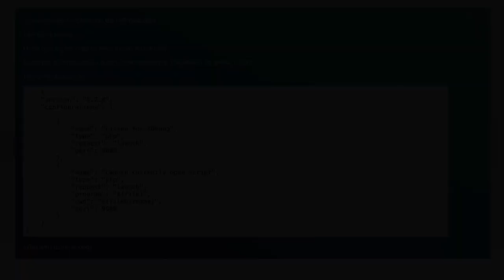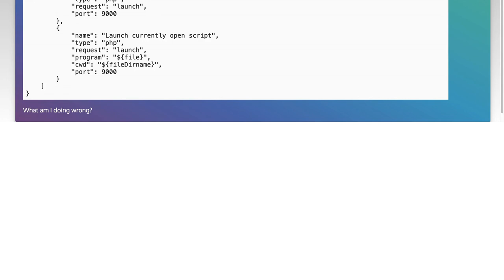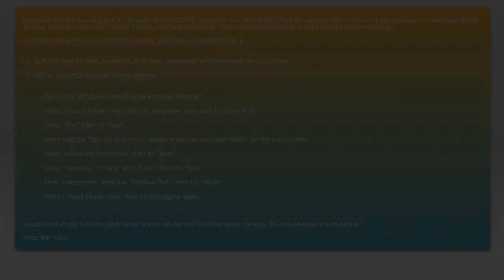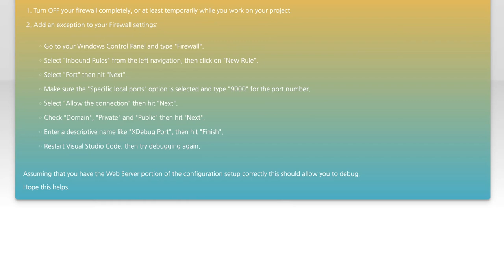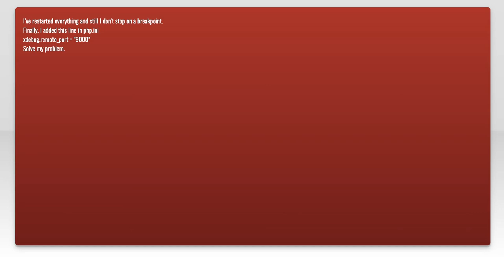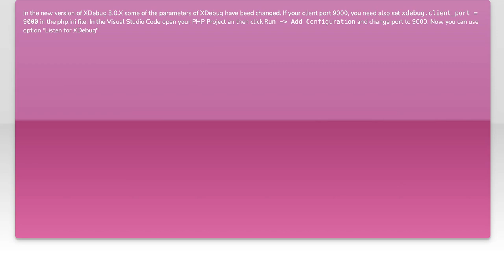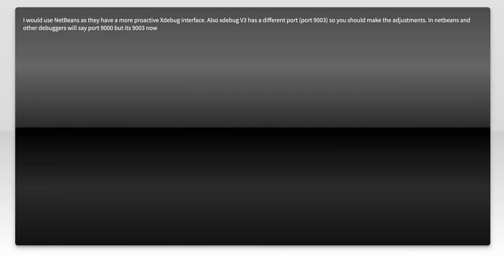visual studio code PHP debugging not working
php: visual studio code PHP debugging not working

Related to: php, debugging, xampp